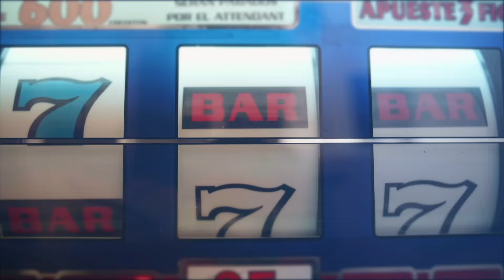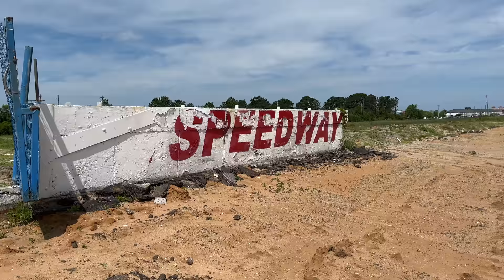VISITING ABANDONED MYRTLE BEACH SPEEDWAY! Touring the remains of NASCAR's Myrtle Beach short track!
Today I stopped in the historic Myrtle Beach Speedway to check out what remains of the once popular half mile short track! A very sad sight and I hope this serves as a harsh reminder that we must give back to our local tracks so that they function long into the future!